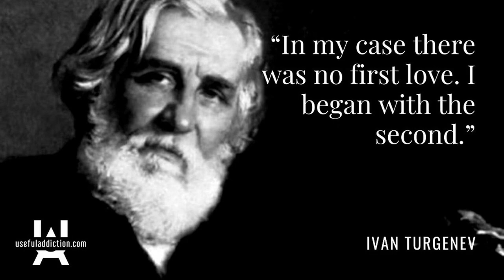A Rule Of Life by Ivan Sergeyevich Turgenev - Poem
A Rule Of Life by Ivan Sergeyevich Turgenev

'If you want to annoy an opponent thoroughly, and even to harm him,' said a crafty old knave to me, 'you reproach him with the very defect or vice you are conscious of in yourself. Be indignant ... and reproach him!

    'To begin with, it will set others thinking you have not that vice.

'In the second place, your indignation may well be sincere. You can turn to account the pricks of your own conscience.

    If you, for instance, are a turncoat, reproach your opponent with having no convictions!

    'If you are yourself slavish at heart, tell him reproachfully that he is slavish ... the slave of civilisation, of Europe, of Socialism!'

    'One might even say, the slave of anti-slavishness,' I suggested.

    'You might even do that,' assented the cunning knave.

February 1878.